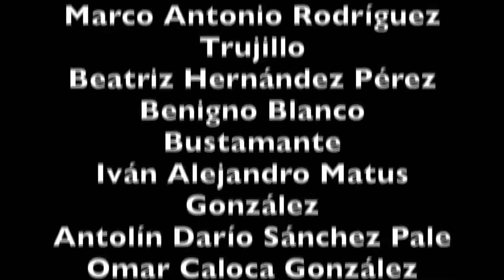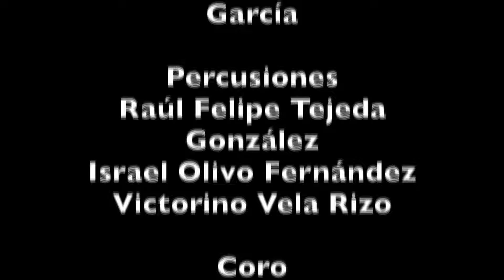Cuando Yo Quería Ser Grande - Francisco May Vázquez - Orquesta Municipal de Xalapa (2021)